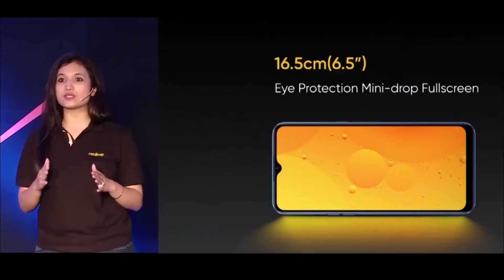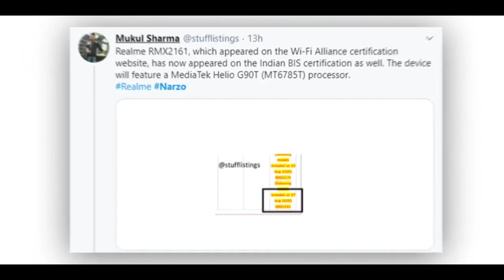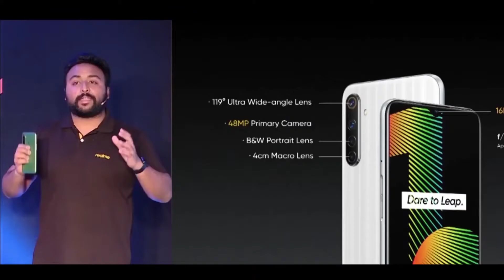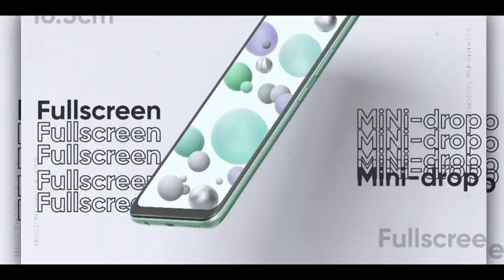Realme Narzo 20 & 20 Pro | Leaks | Specification | Price In Nepal | Launch Date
In this video we are going to talk about realme new Narzo series - realme Narzo 20 & realme narzo 20 Pro. realme Narzo 20 confirm launch and some leak is specifications.

Narzo 20 Specification in Nepali,
Narzo 20 Pro Price In Nepal
Realme Narzo 20 Launch Date,

SOURCE: Realme, Narzo, Argus World, Vivo